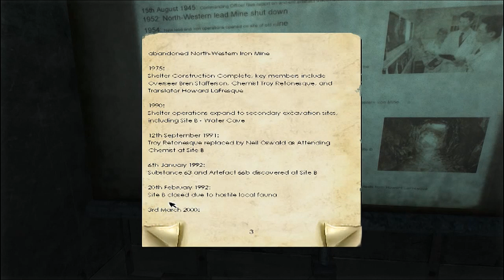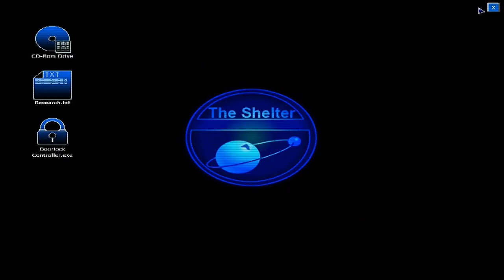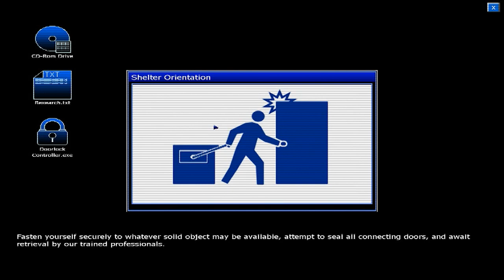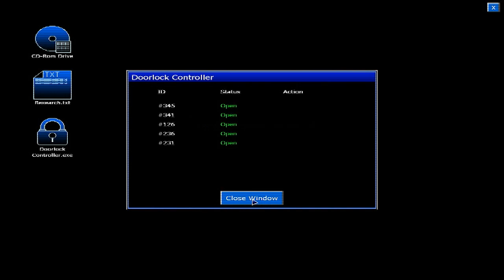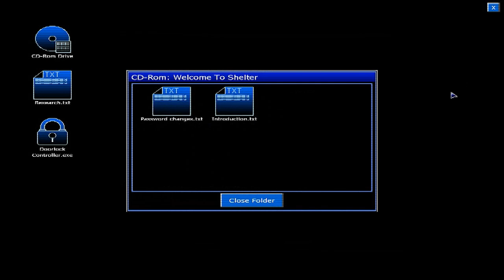► Penumbra: Black Plague - Konečne v bezpečí | #2 | Slovenský Gameplay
Znovu sa pozrieme na zúbok hororovej hre Penumbra: Black Plague, v ktorej to tentokrát nebude nejaké extra akčné, no aspoň sa naučíme ako hackovať Windows 95 a zakempíme si v parádnej kajute, z ktorej niet cesty von!
Ak chcete ďalšie časti z tejto hry, určite to nezabudnite dať vedieť!

Ak sa video páčilo, tak to prosím ukázať aj palcom hore.
Pomáha to motivovať do ďalšej tvorby!

Penumbra: Black Plague Konečne v bezpečí
Penumbra: Black Plague Slovenský Let's Play
Penumbra: Black Plague Slovenský Komentár
Penumbra: Black Plague Slovenský / Český Gameplay

Druhá epizóda prekvapivo úspešnej série a nutné dodať, že i veľmi originálnej first-person hororovej adventúry Penumbra. Hráči sa teda môžu znovu tešiť na psychologickú hororovú adventúru videnú z vlastného pohľadu, pri ktorom tuhne krv v žilách. V koži Phillipa budeme tentoraz pátrať v podzemnom komplexe po svojom zmiznutom otcovi.

Vekové Upozornenie: Táto hra sa klasifikuje do kategórie PEGI 16, preto sa neodporúča sledovať mladším ako 16 rokov.